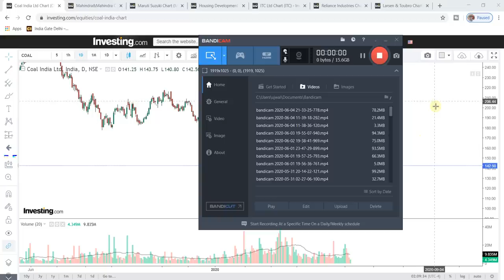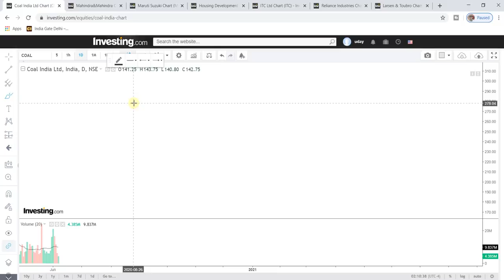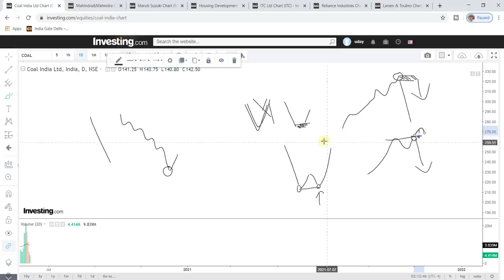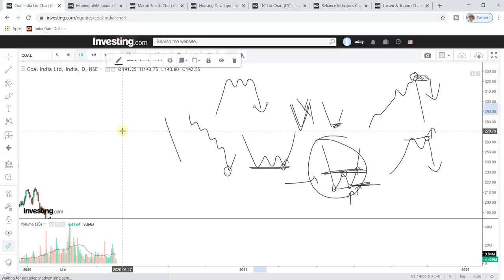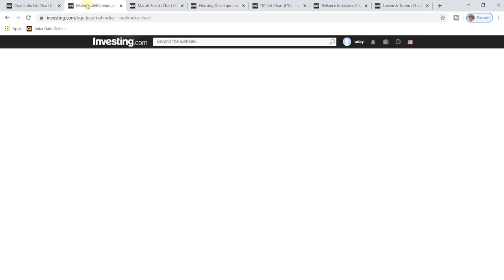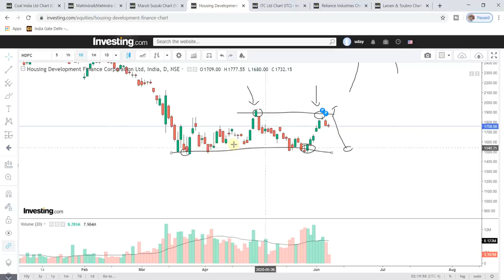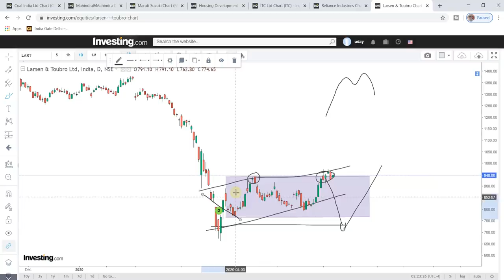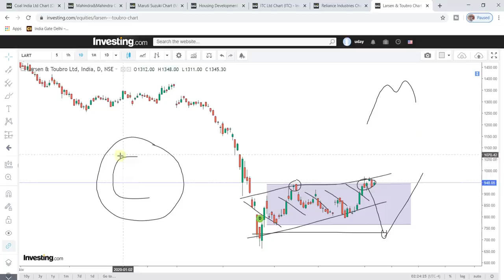TRADING ON BASIS OF CHART PATTERNS | PRICE ACTION STRATEGY HINDI | TREND REVERSAL PATTERNS & RULES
TOPICS COVERED-
1. PRICE ACTION STRATEGY HINDI
2. IMPORTANT CHART PATTERNS FOR BEGINNERS
3. DOUBLE TOP, TRIPPLE TOP PATTERN OR M PATTERN
4. DOUBLE BOTTOM, TRIPPLE BOTTOM OR W PATTERN
5. DOUBLE TOP PATTER AND DOUBLE BOTTOM PATTERN RULES
6. PRICE AXTION PATTERNS
7. HOW TO FIND TREND REVERSAL
8. PRICE ACTION RULES YOU MUST KNOW

To join my telegram channel and get updates during live market hours,
search "udaymehraofficial" on telegram.

DETAILS-
Here i have explained important chart patterns used for technical analysis and rules you must know before trading or investing on the basis of these chart patterns.
Some of these patterns are M pattern or double top pattern, W or double bottom pattern, similarly tripple top and tripple bottom patterns.
Also in the end i have explained how trading without learning can lead to huge loss of capital and C pattern.
These patterns can help us identify trend reversal and sell near top or buy near bottom and we also learn there is no need for having a FOMO in stock market.
These are must know strategy and rules of price action every beginner should know about.

Thanks